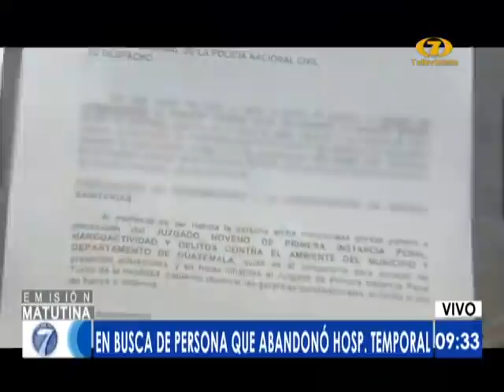PNC persigue a persona que abandonó hospital temporal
En las últimas horas, 309 personas han sido puestas a disposición de distintos juzgados por quebrantar toque de queda que rige hace casi un mes desde las 16 horas. Ya van más de 11 casos de este tipo.